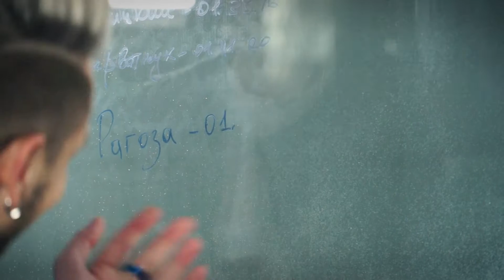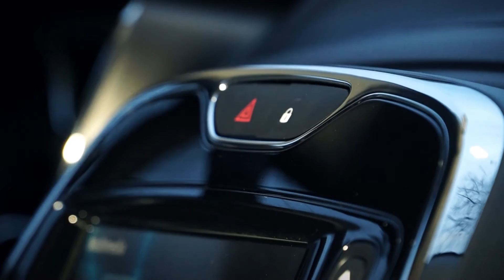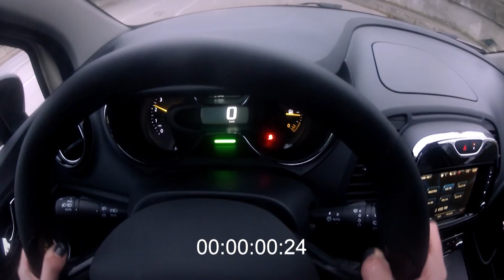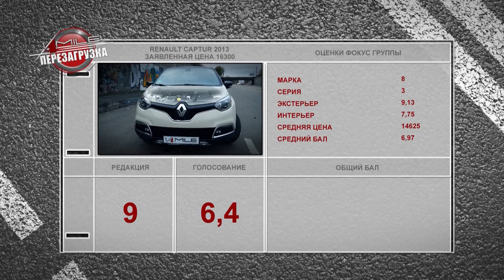RENAULT CAPTUR Тест-Драйв